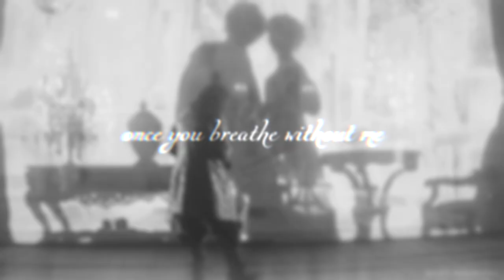Molière + Fracasse - Molière/Sérafine - Once You Breathe Without Me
► fandoms: Molière (2007), Le Voyage du capitaine Fracasse | Il viaggio di Capitan Fracassa | Captain Fracassa's Journey (1990)
► pairing: Molière/Sérafine Poisson
► footage: Molière; Le Voyage du capitaine Fracasse; Le Roi, l'Écureuil et la Couleuvre; Rosencrantz & Guildenstern Are Dead; Stage Beauty; Tous les matins du monde

I like this version of Captain Fracasse much more than the original book - and Ornella Muti certainly is the jewel of the film. And the song somehow felt very suitable for her character.